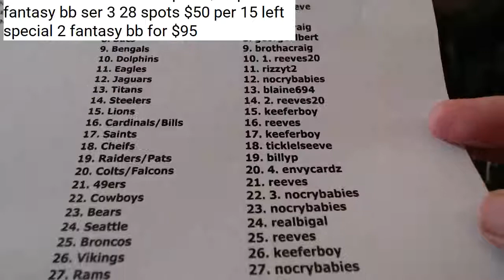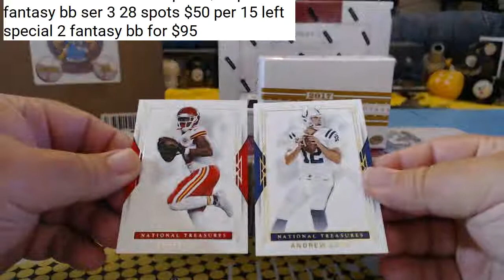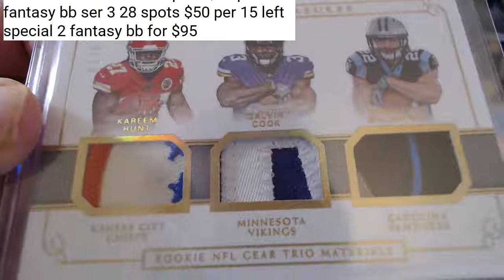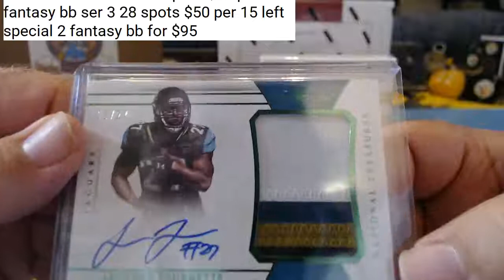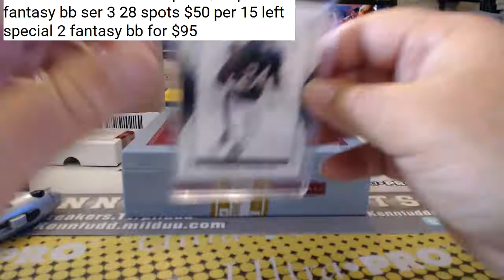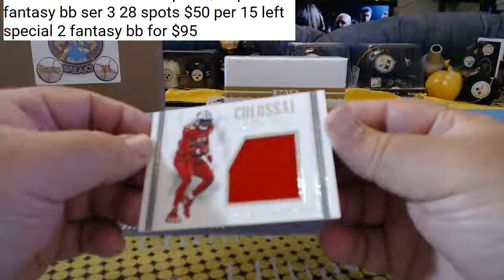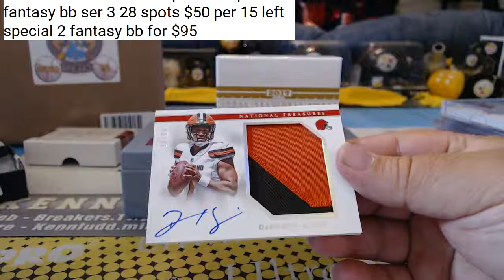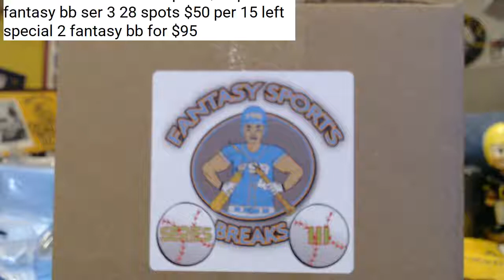2017 nt fb half case 6 21 18